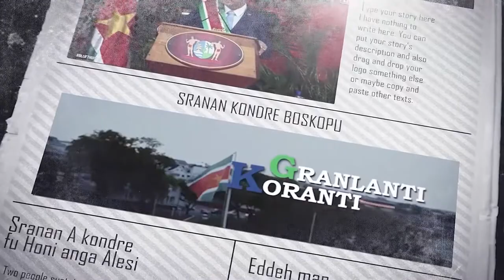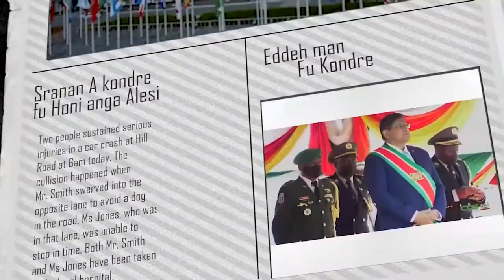𝔾ℝ𝔸ℕ𝕃𝔸ℕ𝕋𝕀 𝕂𝕆ℝ𝔸ℕ𝕋𝕀 (AUCAANS), DD 3 AUGUSTUS 2021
De onderwerpen in deze aflevering zijn:
- Delta-variant Coronavirus vastgesteld in Suriname
- NZR staat garant voor optimale zorg totale gemeenschap
- Voedingsprogramma voor arme huishoudens